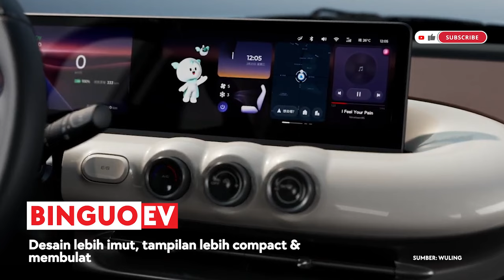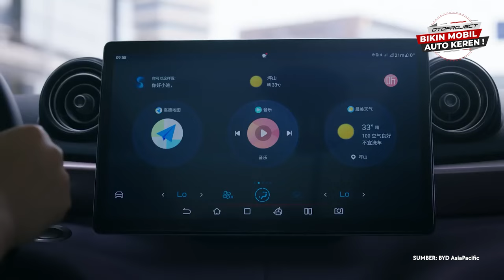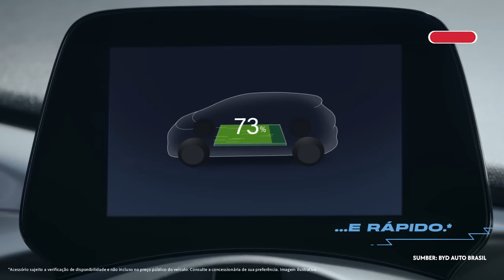HEAD TO HEAD: BYD Dolphin Vs. Wuling Binguo | Episode 02